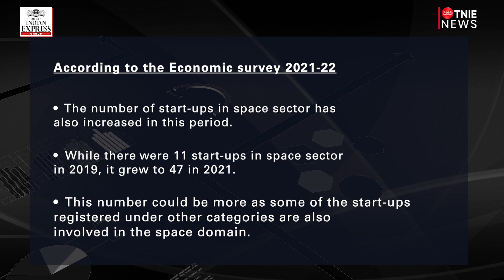Delhi replaces Bengaluru as the start-up capital of India: Economic Survey 2021-22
The Economic Survey 2021-22 tabled in Parliament on Monday noted that Delhi replaced Bengaluru as the country's start-up capital. Over 5,000 recognised start-ups were added in Delhi compared to 4,514 start-ups in Bengaluru between April 2019 and December 2021.

In 2021, India has also seen as many as 44 start-ups turn into unicorns, thereby emerging as the third highest country in terms of number of unicorns after the US and China.

More data in the video.

Also read: Delhi with 5,000 start-ups replaces Bengaluru as start-up capital: Economic Survey